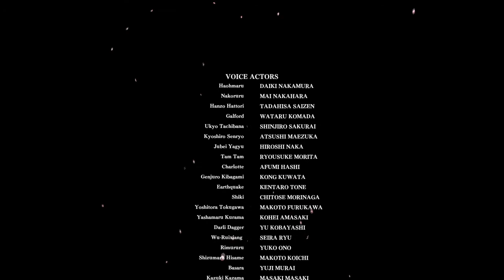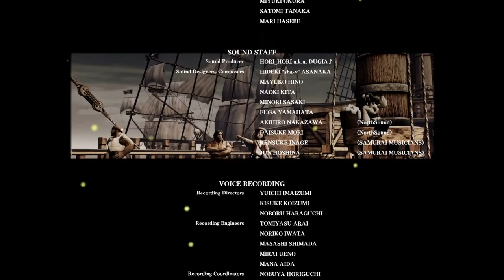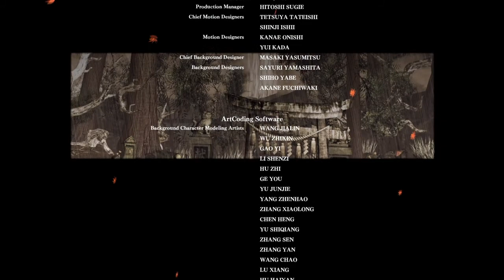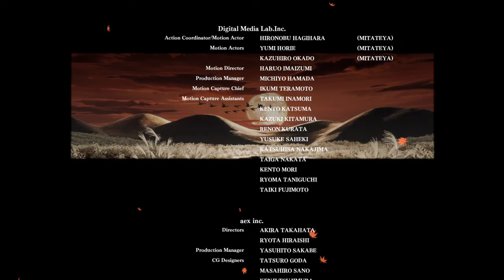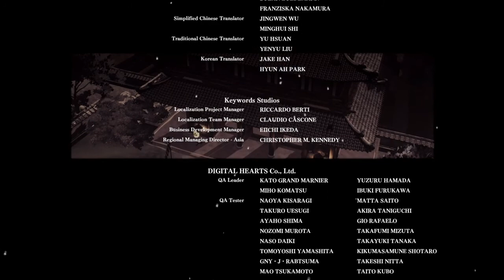SAMURAI SHODOWN Darli Gameplay + Ending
This final boss is not to be taken lightly. Defense is your best friend